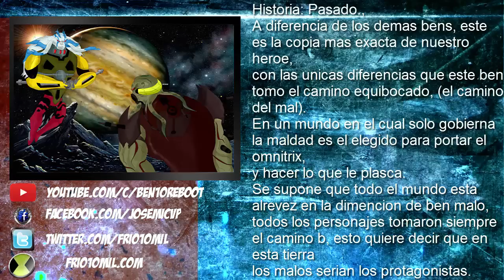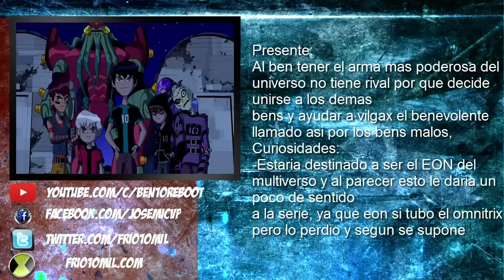ESPECIAL BEN MALO TODOS SUS ALIENS Ben 10 OMNIVERSE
Si te gustan los videos regalame una manito arriba :D
conpartelo que muy pronto regresa ben 10 2015 :D

▃▃ ▄ ▅ ▆ ▇CAPITULOS COMPLETOS ▇ ▆ ▅ ▄ ▃▃ ▂▂
Si eres nuevo recuerda que los capitulos completos se suben aqui

ACLARACION::JOSEMICVP THEFRILLEX:FRIO10MIL
De ante Mano quiero agradecer a las personas que se suscriben a mi canal  hay que comensar desde cero.,Y si los capitulos los volvere a subir TODOS :D todas las temporadas :D SALUDOS ◕ ‿‿ ◕
ANOTACIONES:::
Quinta Temporada
Something Zombozo This Way Comes
Mystery Incorporeal
Bengeance is Mine!
An American Benwolf in London
Animo Crackers
Rad Monster Party
Charmed, I'm Sure
The Vampire Strikes Back
And Then There Were None
And Then There Was Ben

Sexta Temporada
Catfight
Collect This!
The Revengers
Cought It Up
The Rooters of All Evil
Blukic and Driba Go to Area 51
No Honor Among Bros
Universe Vs. Tennyson
Weapon XI, Parte 1
Weapon XI, Parte 2

Séptima Temporada
Clyde Five
Separation Anxiety
Charm School
The Ballad of Mr. Baumann
Fight at the Museum
Usual Suspects
Argit and Simia
Vreedlemania
It's a Mad... Ben World, Parte 1
It's a Mad... Ben World, Parte 2

Octava temporada
From Hedorium to Eternity
Stuck on You
Let's Do the Time War Again
Secret of Dos Santos
Third Time's a Charm
Final Countdown
Malgax Attacks
Most Dangerous Game Show
Ben 10: Omniverse End of an Era (So Glad We Had This Time Together)

Weapons (SKURD)
Liam's arm
Gorvan's arms
Crabdozer's head and pincer
Diamondhead's arm and a sword, a shield, a helmet, and an anchor made from his body
Armodrillo's drill
Bloxx's gun (called the Bloxx-lobber)
Wildvine's tendrils
Echo Echo as a megaphone
A mace made of Heatblast's body and the ability to breathe fire
Four Arms' arms
Stinkfly's wings
Feedback's hands
Alien X's arm with a sword